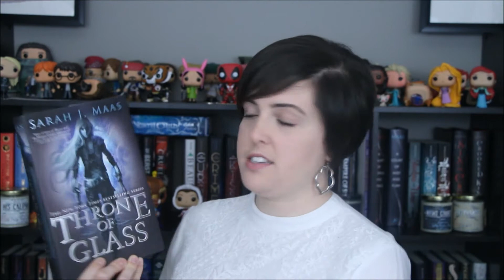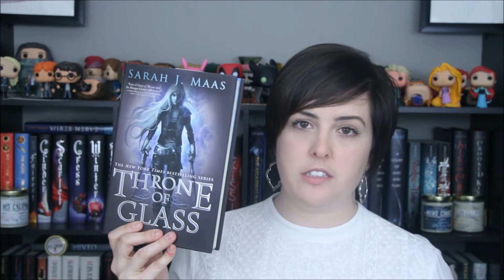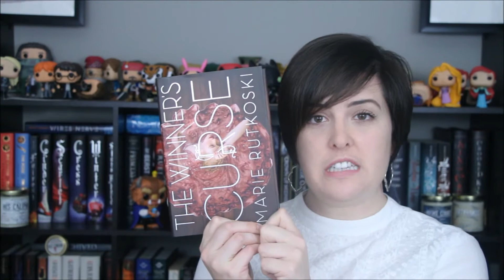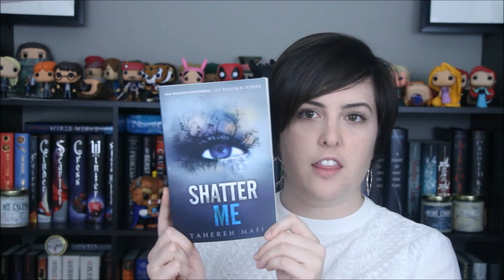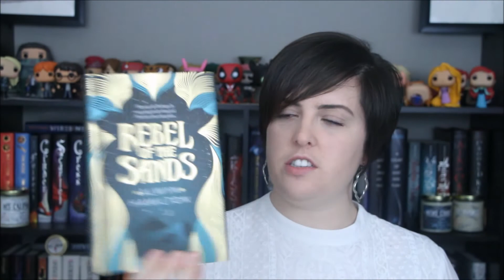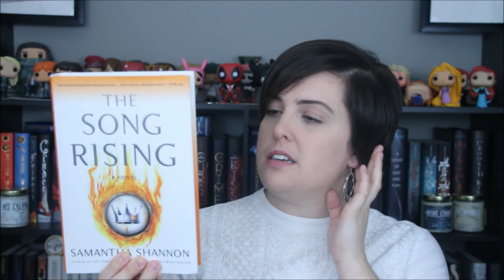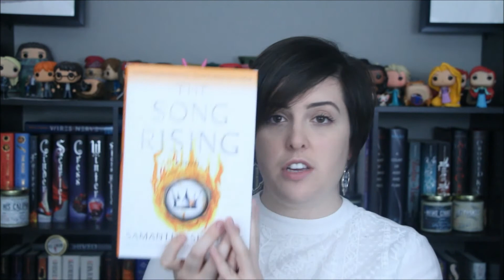Cover Changes!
In which I whine about publishers deciding to change the cover design midway through the series!